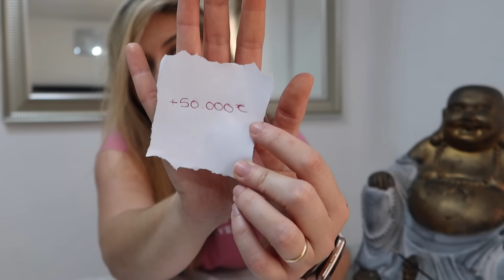SOLO ESCRIBE EL DINERO QUE DESEAS Y QUÉMALO! Observa como el DINERO vuelve a ti HOY MISMO